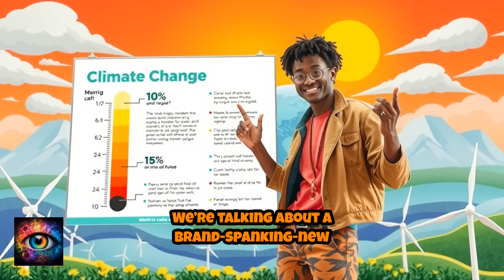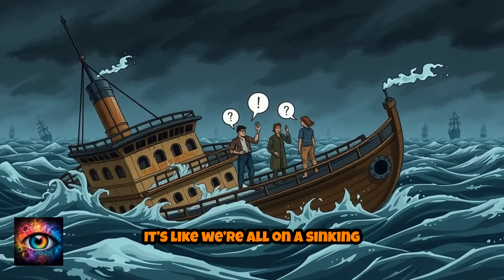We're DOOMED! Climate Change is WORSE Than We Thought! (New Study)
Is the climate crisis even more urgent than we realized? A groundbreaking new study has just been released, and the findings are frankly alarming.